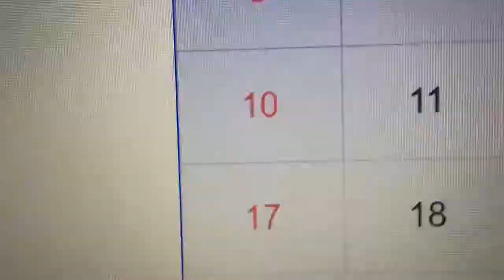Happy Mario Day!!